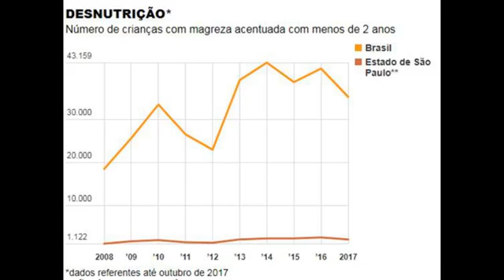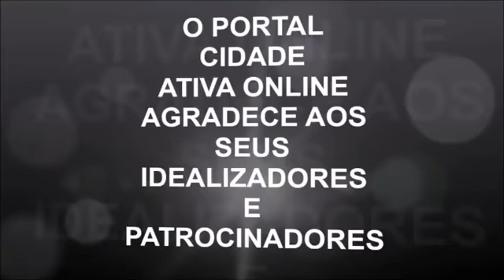Somos Mais - Edição 009